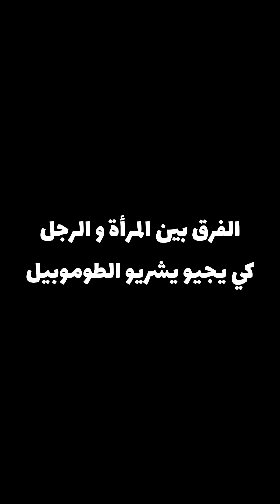الفرق بين المراة و الرجل كي يشريو الطوموبيل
و لا تنسوا تتابعونى على مواقع التواصل الاجتماعى